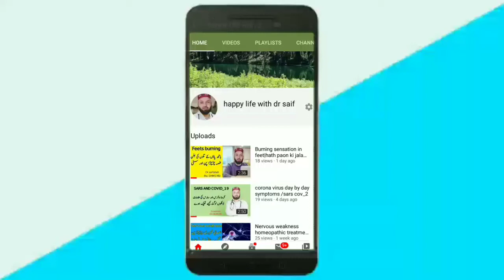Top 10 Foods to Boost Your Immune System and Kill Viruses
Dr saifullah homeopathic physician and doctor of medicine. Talks about health and lifestyle related tips, homeopathic, herbal, natural medicine, and home remedies.